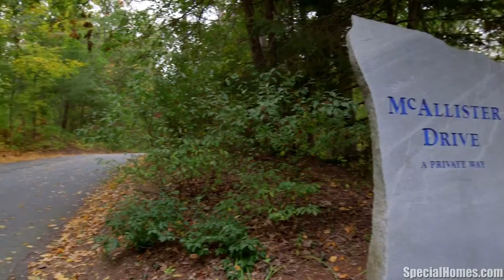Video of 82 McAllister Drive | Carlisle, Massachusetts real estate & homes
- A true Contemporary home with many delightful architectural details at every turn. Sun streams in through walls of glass, Soaring ceilings, hinged beams, 3 Rumford Fireplaces, oversized deck, cozy and bright Sun Room,...Beautiful oak flooring! Delightful Living and Dining Rooms overlook 4.5 acres of serene woodlands and lovely gardens. Large kitchen next to bright Family Room plus den or bedroom next to full bath complete the first floor. Wonderful Master Suite with beamed vaulted ceiling and oversized bath with views plus 3 other bedrooms on 2nd floor. Each room with interesting features to please the most particular Buyers. Privacy and professional landscaping greet the visitors approaching 82 McAllister. Sellers have meticulously cared for this home since it was built,see list!. Newly painted inside and out, new roof, new solar panels on rear...providing green energy while giving minimal or zero electric bills. This oasis is located on Carlisle's second highest peak!!! GRAND!